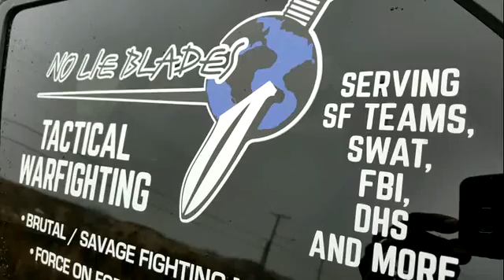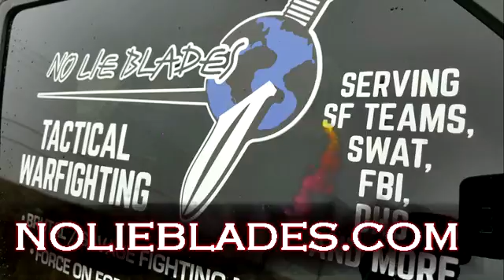Firearms Tactical Range Time with No Lie Blades UK invite 2016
Learn to develop the survival mindset and the physical skills needed when dealing with an edged weapons assault.

It's in the training.

May 27/28/29 NLBUK Civilian Instructor Certification Course.